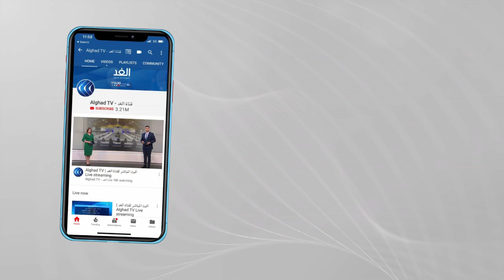كيف تأثرت بريطانيا بمغادرة آلاف العمال الأوروبيين بعد اتفاق بريكست؟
بدأت المملكة المتحدة في شهر ديسمبر الماضي عهداً جديداً حين أتمّت رسمياً انفصالها عن الاتحاد_الأوروبي، تلك الخطوة التي لا زالت حتى الآن تثير نشوة الانتصار لدى البريطانيين الذين دعوا وعملوا من أجل خروج بلادهم من الفلك الأوروبي، بزعم أن عضوية بريطانيا في التكتّل تعيق تقدمها وإزدهارها. قادة الاتحاد الأوروبي لطالما حذروا من أن " بريكست " سيضعف كلا الطرفين؛ بريطانيا والتكتّل ... المزيد من التفاصيل يتحدث من لندن الدكتور مصطفى بازركان المحلل الاقتصادي، مع جومانة هاشم، عبر الفقرة الإخبارية.